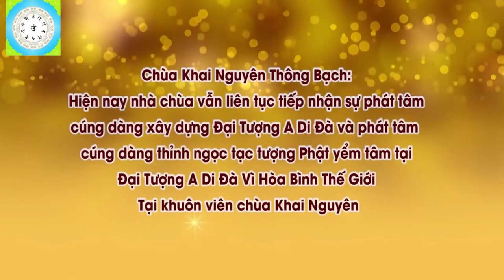🔴 Các Câu Hỏi Vấn Đáp Các Kì 1 l Đ,Đ Thích Đạo Thịnh, Pháp Âm HD